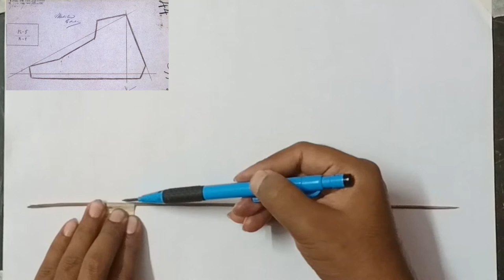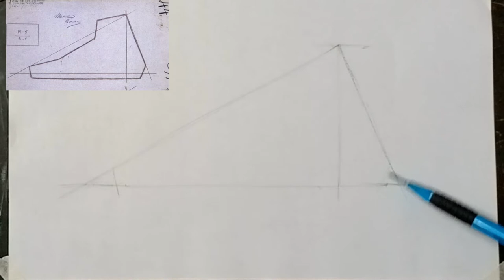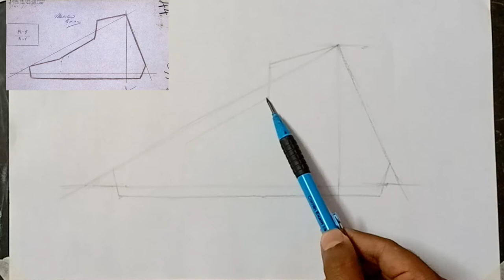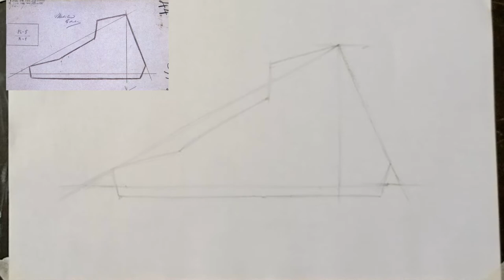Bargue Drawing Tutorial Step by Step with Artist Argha Bhattacharya | Bargue Plate 1,5 Classical Art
Artist Argha Bhattacharya
Artist, Art Educator
Founder of AB Academy of Classical Art